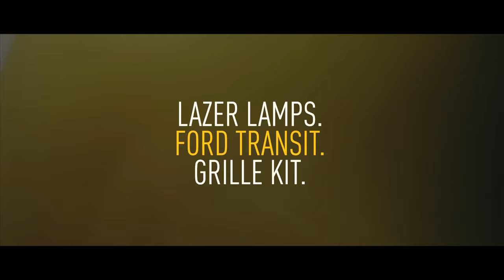Ford Transit Mk8 - Lazer Lamps Triple-R LED Grille Light Bar - Van Accessories and Upgrades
Browse our range of high-performance Lazer Lamps LED light bar integration kits and LEDs for vans. The Lazer Lamps brand ensures that build quality is guaranteed, without any compromise made.

We offer a professional fitting service for all the accessories we sell. This is available at two locations in the UK, covering both the North and Midlands with one in Yorkshire and the other in Coleshill, near Birmingham.

Also, take a look at our blog for the latest news and product updates